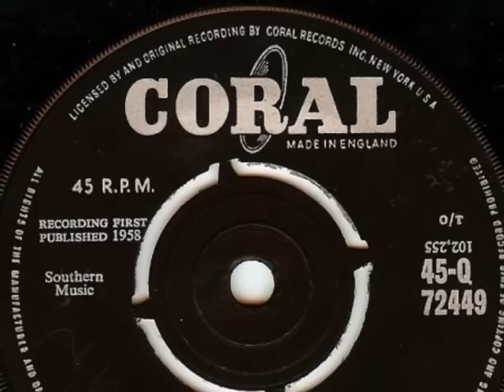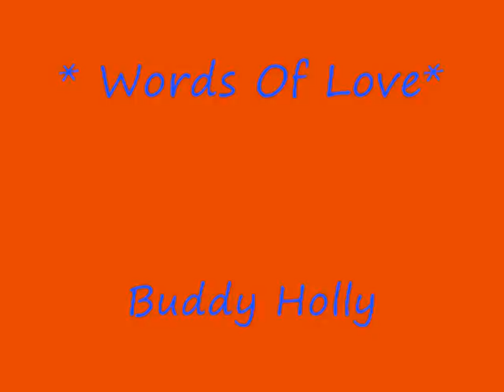Buddy Holly - Words Of Love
On Coral 1958